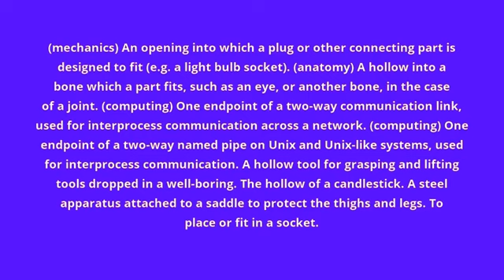what is the meaning of socket